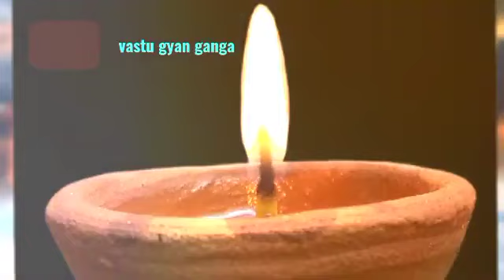Vastu shastra : घर के पूजा घर मे दिया मे लगी गोल बत्ती पैसों को पानी बना देती है I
घर के पूजा घर मे दिया मे लगी गोल बत्ती पैसों को पानी बना देती है, कही आप भी तो नही करते यह I

Dosto jai sri Krishna swagat hai aap sabhi ka mere vastu Gyan Ganga motivation YouTube channel par mere channel par apko vastu Shastra vastu tips va vrat tyohar parv vastu Shastra for home money tips chanakya niti in sab se sambandhit video prapt hoti rahengi aap channel ko subscribe kare